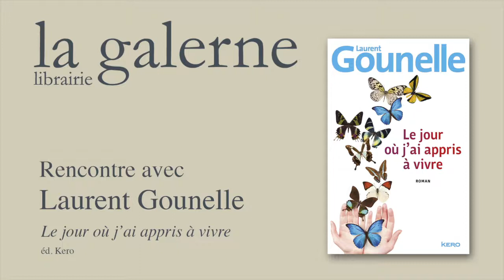Rencontre avec Laurent Gounelle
Rencontre avec Laurent Gounelle à la librairie La Galerne, pour la parution de "Le jour où j'ai appris à vivre".